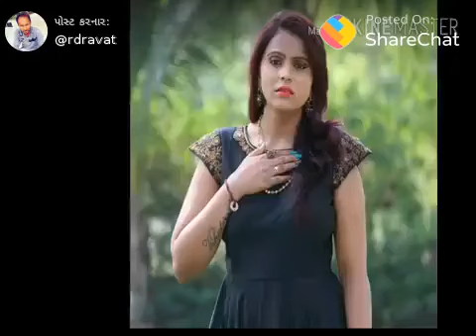Gujrati song video status...kajal mehriya.....